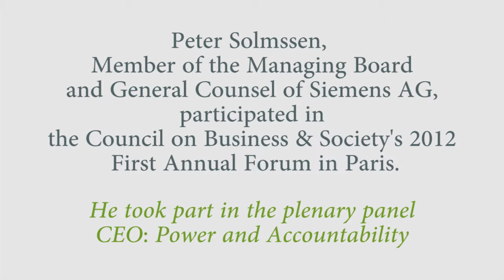Clean Business is Good Business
Peter Solmssen, former member of the Managing Board and General Counsel of Siemens AG, talks about the Siemens' experience of having to manage an ethics and compliance crisis situation.